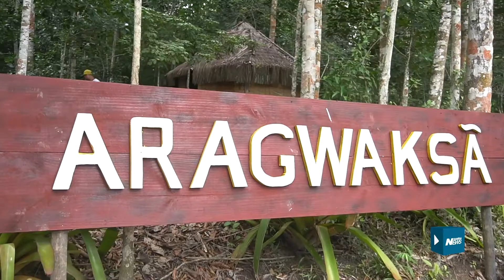Em ultimo dia Mega Fantour CVC tem visita a Reserva da Jaqueira e grande festa de encerramento